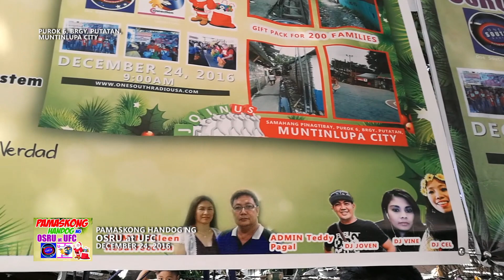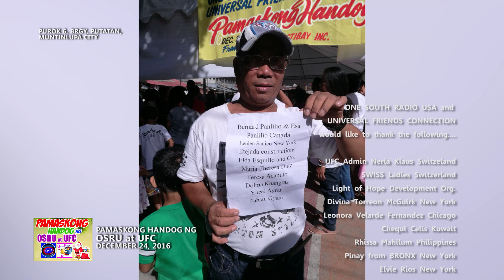(my Video Editing) PAMASKONG HANDOG NG OSRU at UFC 2016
VIDEOGRAPHER: my Son